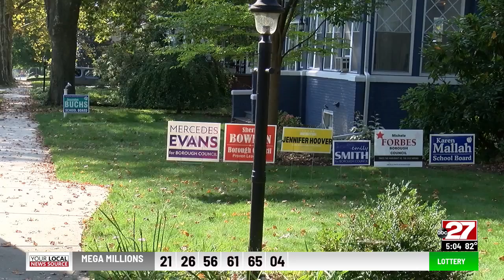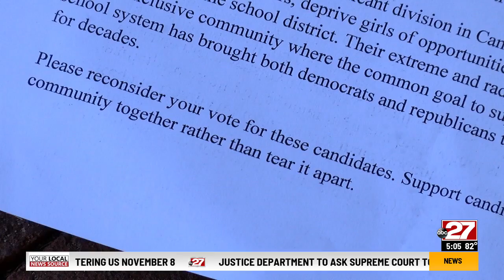Letter attacks Camp Hill school board candidates with claims about critical race theory, transgender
An anonymous letter is trying to turn the Camp Hill school board race into a battle over controversial issues. The letter accuses the three Democratic candidates of having a "radical agenda" and claims supporting them would do serious harm to the school district.